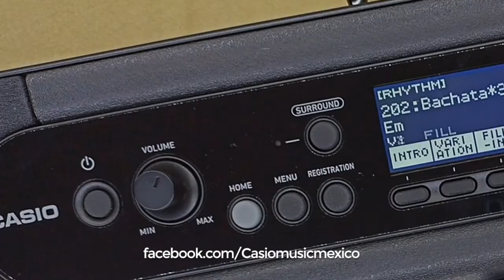60 El Ritmo de la Semana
Pide éste y otros ritmos de la semana con el ticket de compra de tu teclado CT-S400, CT-X700, CT-X3000, CT-X5000 o piano digital CDP-S350 al correo